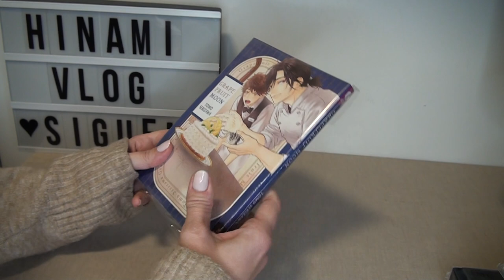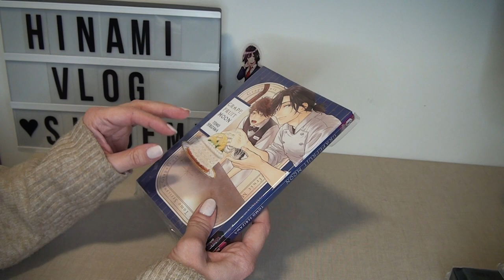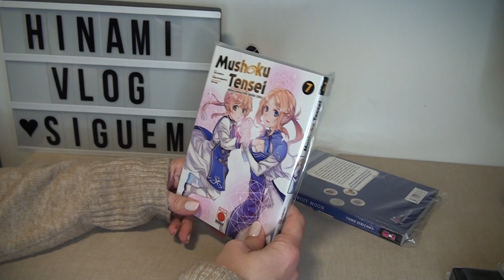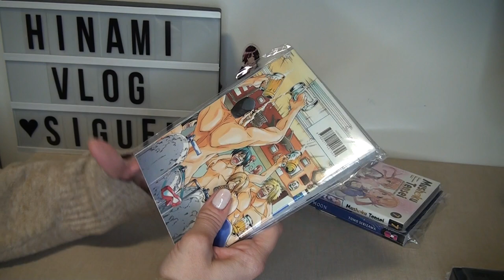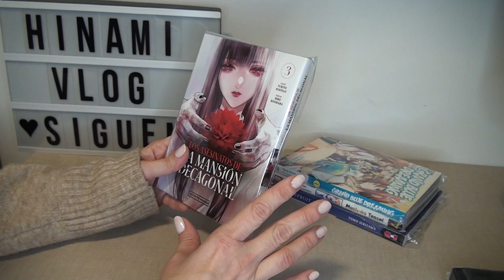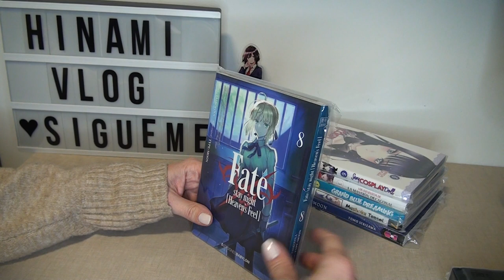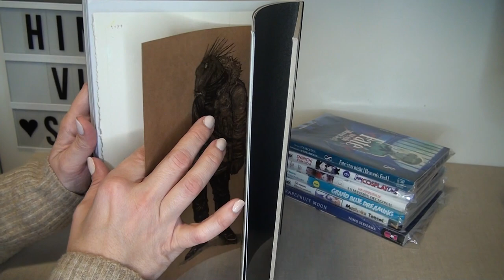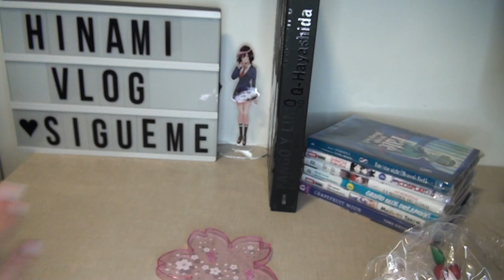Compras manga diciembre 2022 en Norma Comics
Konnichiwa, (✿◠‿◠) aquí os traigo las compras manga de Diciembre 2022, las compras PRE-Salón del Manga de Barcelona que hice en las tiendas de Norma Comics, tanto de mangas como de figuras ^^